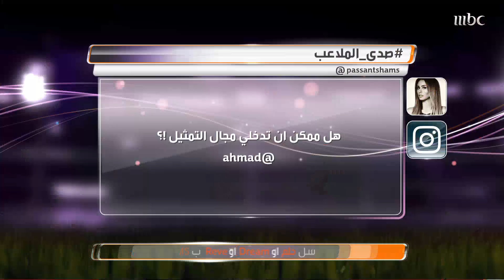أسئلة من السوشيال ميديا لسالي عبد السلام وبسنت شمس الدين والآغا يطلب الخروج لفاصل